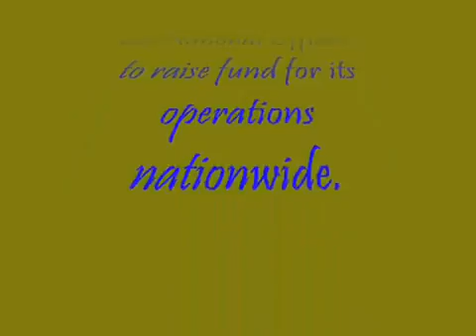KATAPPAT RAFFLE SLIDESHOW.wmv